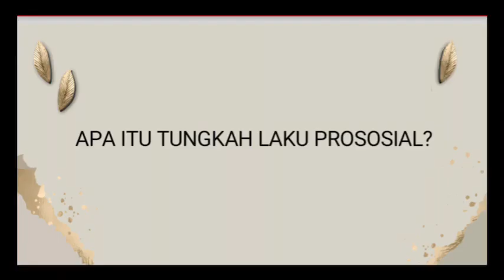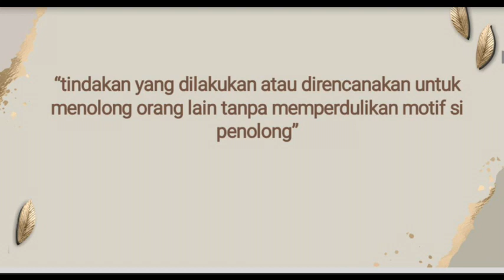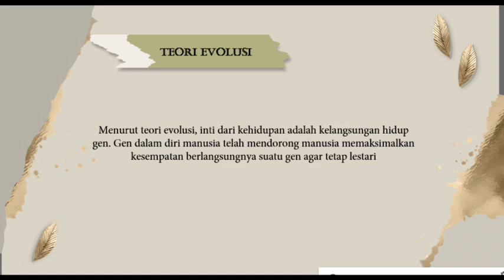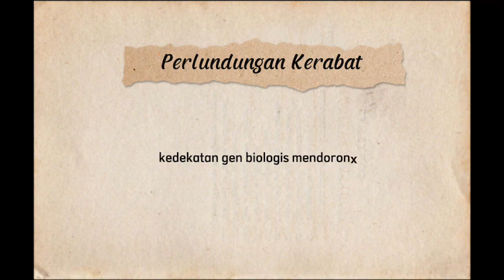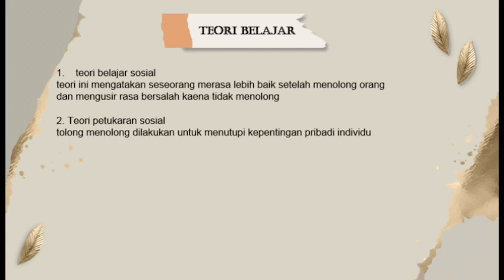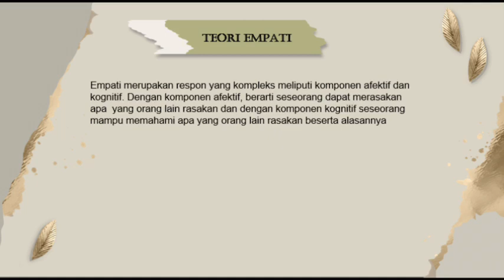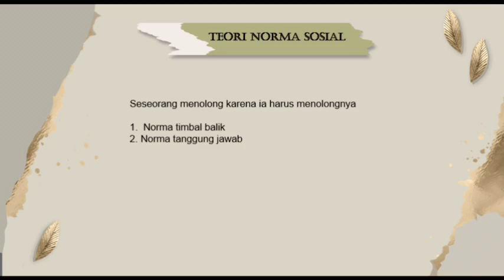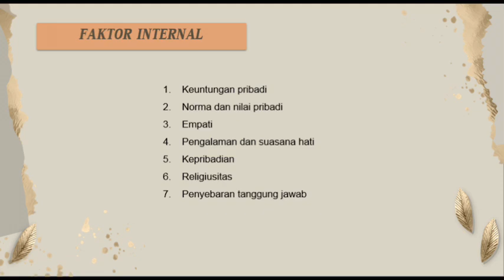PERILAKU PROSOSIAL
VIDEO ini merupakan tugas matakuliah psikologi sosial. materi yang dibahas  adalah tentang Perilaku Prososial. materi disampaikan oleh Annisa syahkira dengan menjelaskan pengertian perilaku prososial, faktor pembentuk perilaku prososial,, teoriperilaku prososial, dan faktor apa saja yang mempengaruhi perilaku prososial,. semoga video ini bermanfaat.
psikologi sosial
perilaku penolong
procosial behavior